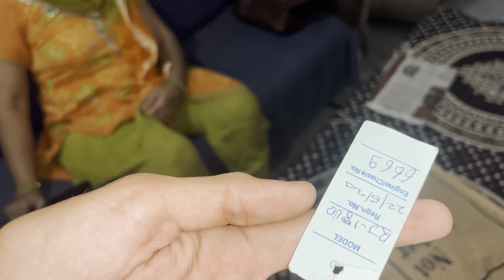Finally Scorpio aa gyi 🙂|| Scorpio ki service hui complete || Puneet Choudhary